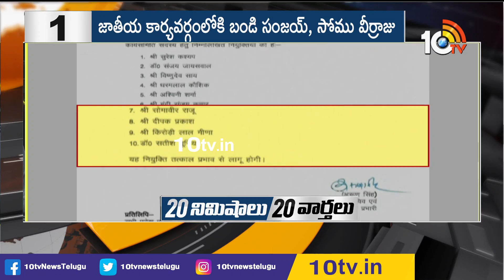20 నిమిషాలు 20 వార్తలు | Top 20 News in 20 Minutes | 09-07-2020 | 10TV News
20 నిమిషాలు 20 వార్తలు | Top 20 News in 20 Minutes | 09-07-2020 | 10TV News

10TV is one of the Largest Content producing Telugu News Channel in Telugu States. Its one of the leaders in the production and broadcasting of un-biased and comprehensive news.
10TV offers round the clock coverage of latest breaking news and unique mix of news bulletins, current affairs and Entertainment programmes.
10TV Youtube Channel offers Latest News from Telugu States, Politics, Entertainment, Health, Sports Lifestyle, Devotional, National News, International News and lot more.!

హాయ్,
10టీవీ యూట్యూబ్ చానల్‌కి స్వాగతం. 10టీవీలో ప్రసారమయ్యే కథనాలతో పాటు ఆసక్తికరమైన మరెన్నో అంశాలను 10టీవీ యూట్యూబ్ చానల్లో మీకు అందిస్తాం. మా వీడియోలలో మీకు నచ్చిన వాటిని మాకు తెలియజేయండి. అలాంటి మరిన్ని కథనాలను మీకు అందించేందుకు ప్రయత్నిస్తాం. నచ్చిన వీడియోలను మరింత మందికి షేర్ చేయండి. చానల్‌ను సబ్‌స్క్రైబ్ చేయడం మరిచిపోకండి. ధన్యవాదములు.!